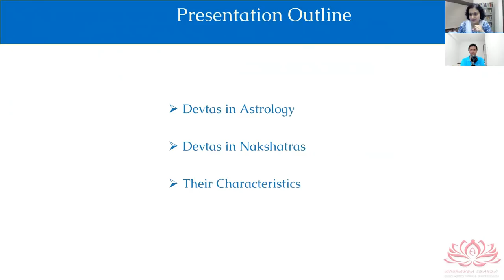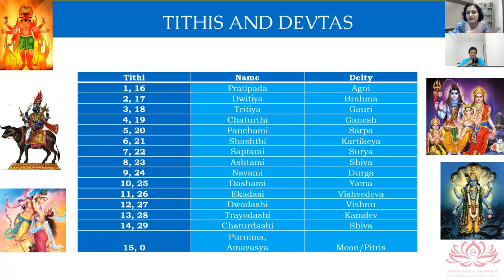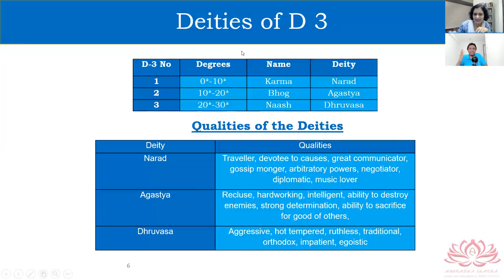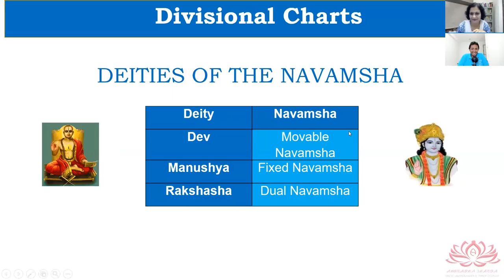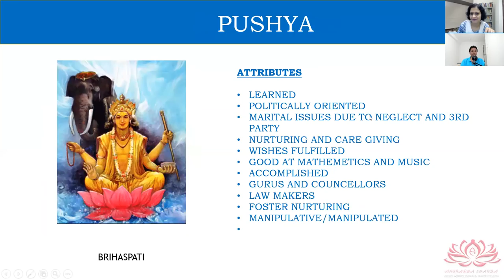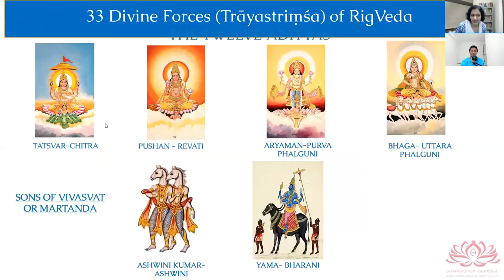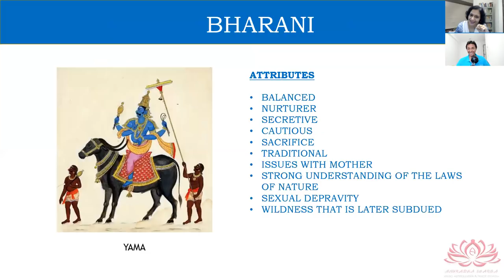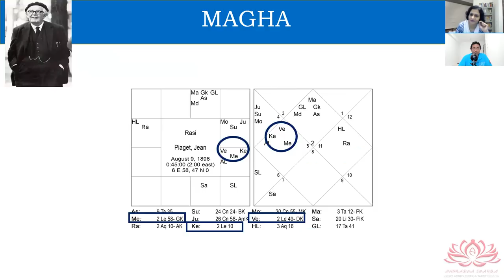Importance of Deities in Astrology (Must Watch) by Anuradha Sharda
Register here for THE FIRST 9 NAKSHATRAS course by Anuradha Ji

We discuss .